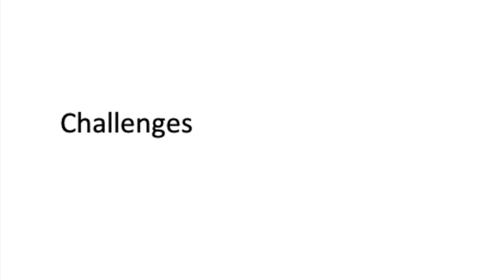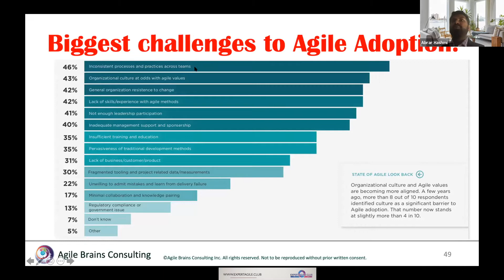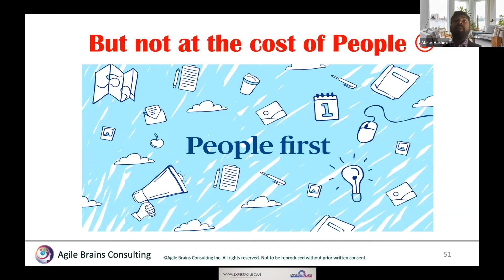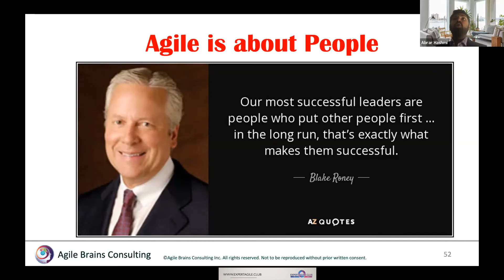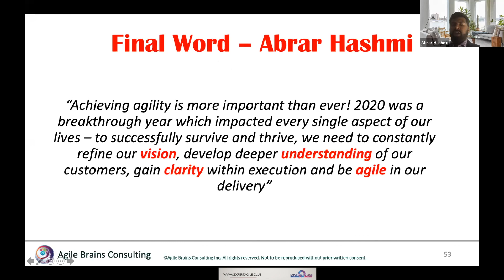Challenges- from Time to Rethink the Agile Manifesto - We Value Tools and Processes over Individu...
Challenges- from Time to Rethink the Agile Manifesto - We Value Tools and Processes over Individuals over Interactions

Guest Speaker:  Abrar Hashmi
July 21, 2021 @ExpertAgileClub